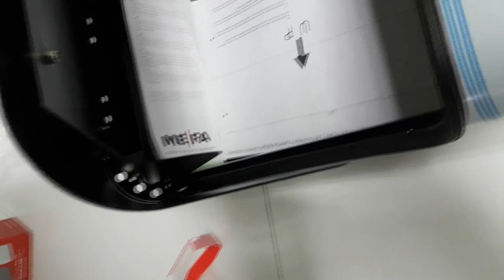MEFA Judo Mailbox - Weather resistant features | The Safety Letterbox Company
A quick video of the MEFA Judo mailbox showcasing some of the weather resistant features it includes.

This products is the MEFA Judo - Black & Stainless Steel model, which shows the protective film that is placed upon the areas of stainless steel to ensure that the mailbox arrives in perfect condition.

The mailbox also shows a vinyl number in the center of the front-opening door, allowing for easy identification of the mailbox. Vinyl numbering and lettering can be applied to any of our products, with multiple colours in stock - we'll be able to cater for your requirements.

The MEFA Judo is also available in a White with Black band and Grey with Black band finishes.

For more information on the product, please visit the MEFA Judo mailbox